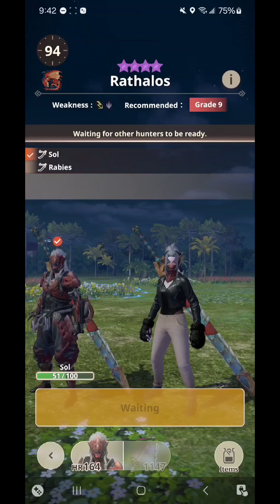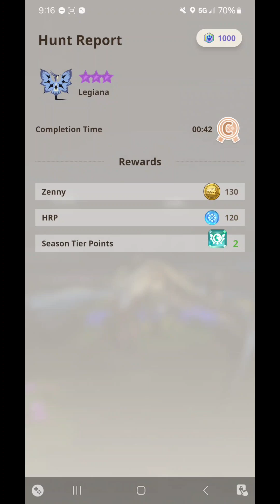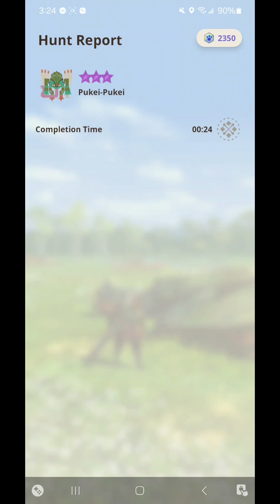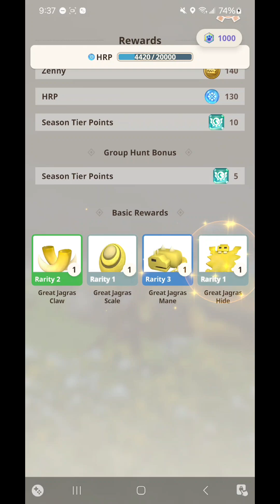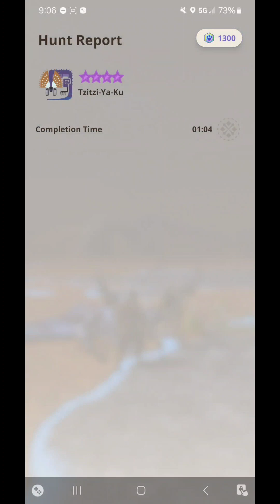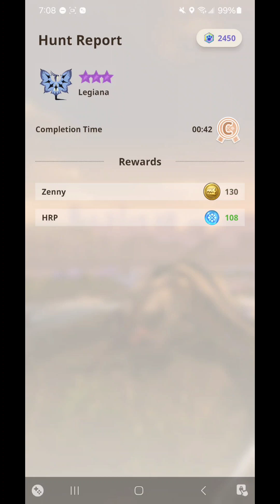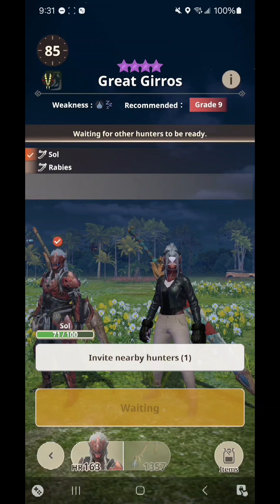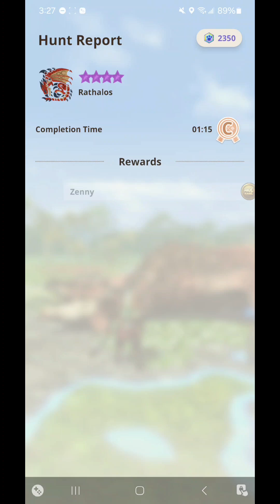Monster Hunter Now Wyvern Gem Shard Farming #12 (Dual LS)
Got a long one today!

With the ice event going on and me gathering all of the remaining Rathalos materials aside from WGS and Zenny to take my Rath LS g10 5/5; and take advantage of double drops I changed my daily tracked monster to Legiana.